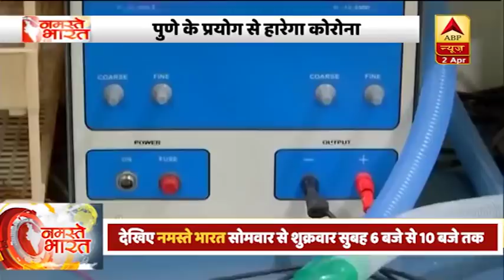COVID 19: दुनिया का सबसे सस्ता वेंटिलेटर बनाने में जुटी भारत की स्टार्टअप कंपनी, दुनिया कर रही तारीफ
भारत में Corona संक्रमित मरीजों की संख्या बढ़कर 2014 हो गई है. स्वास्थ्य मंत्रालय के मुताबिक देश में अब तक 41 लोग Coronavirus के चलते अपनी जान गंवा चुके हैं जबकि 169 लोग ठीक भी हुए हैं. स्वास्थ्य मंत्रालय ने बुधवार को कहा कि 24 घंटे में 386 मामले सामने आए हैं और तीन लोगों की मौत हुई है. Delhi के Nizamuddin में हुए Tablighi Jamaat के कारण मामलों में बढ़ोतरी हुई है.